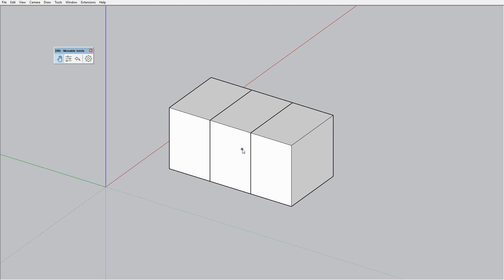SketchUp Extension: Movable Joints - how to delete joint